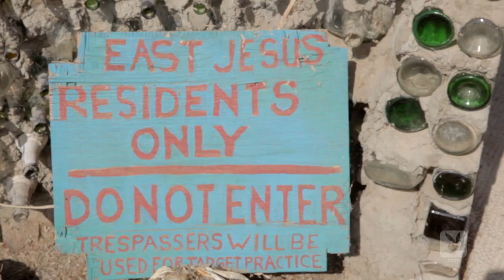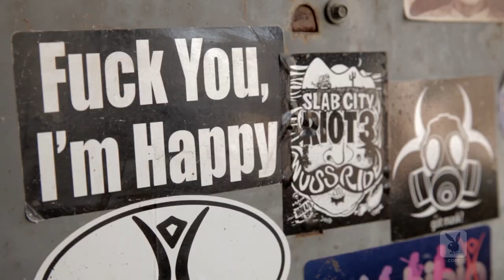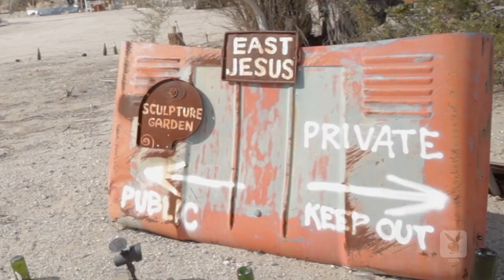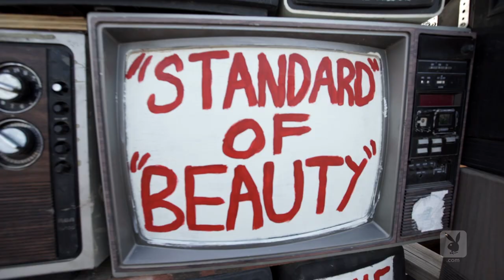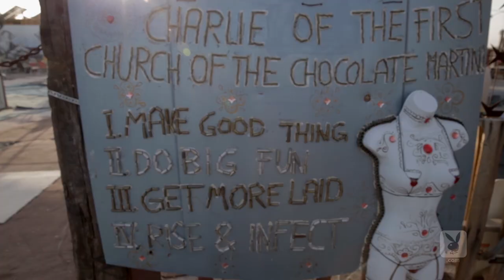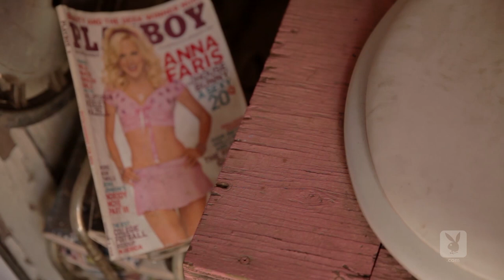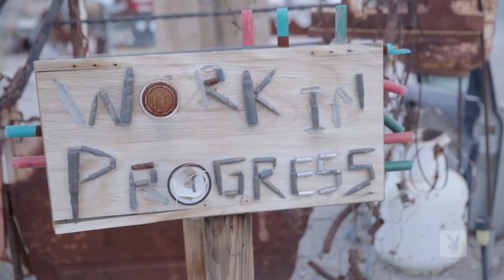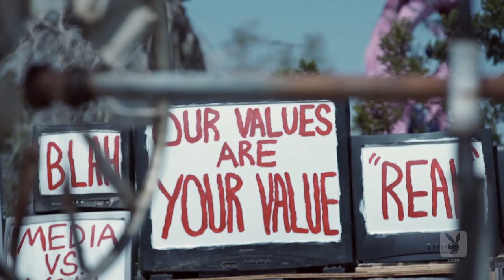East Jesus is the Last Hippie Haven in America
There’s a dusty corner of the desert in California’s Imperial County that no soul has claimed for decades. Within that dusty corner is a tiny spot of land that bears some resemblance to a civilized community, and it is called East Jesus.

Located within Slab City, a barren patch of government-owned land taken over by RVs and squatters, East Jesus is an off-the-grid, hippie artist commune. It’s home to a rotating group of six to fifteen residents throughout the year, with up to a thousand visitors per week dropping by to look at the repurposed art.

The entire site is made of reclaimed, recycled and reused materials. Even its residents go through a process that involves the prefix “re-,” staying at East Jesus to essentially retreat from mainstream society and live life with minimal laws.

As solar companies eagerly buy desert lands, the future of the East Jesus compound is in the air, and its squatters have formed the Chasterus Foundation in an effort to purchase the land for the first time in its history. Playboy’s correspondent Yoonj Kim pays a visit and stays overnight at East Jesus, looking at the systems and the people that are working to keep it going.

Executive Producer: Brian Berkowitz
Producer/Host: Yoonj Kim
Producer: Terren Lin